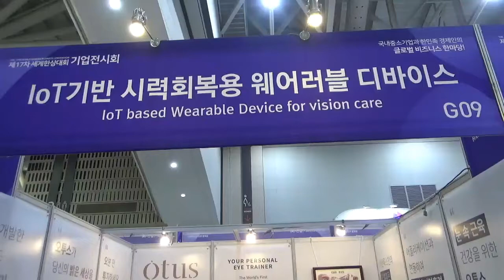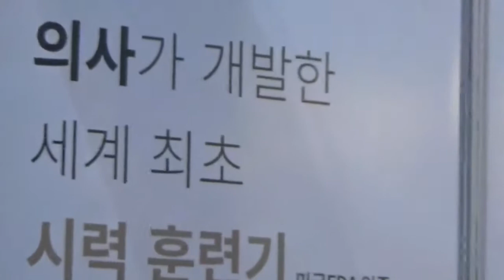[제17차 세계한상대회] 에덴룩스/ IoT기반 시력회복용 웨어러블 디바이스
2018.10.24 인천 송도컨벤시아